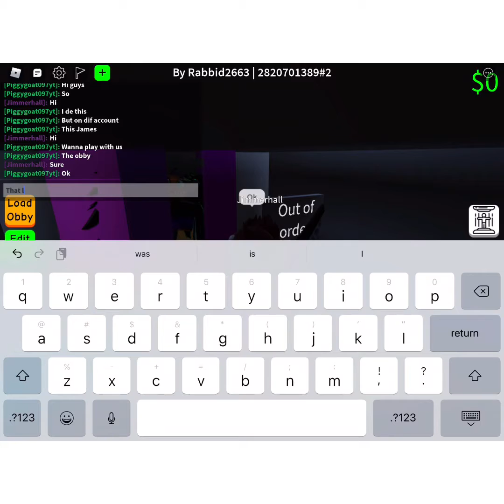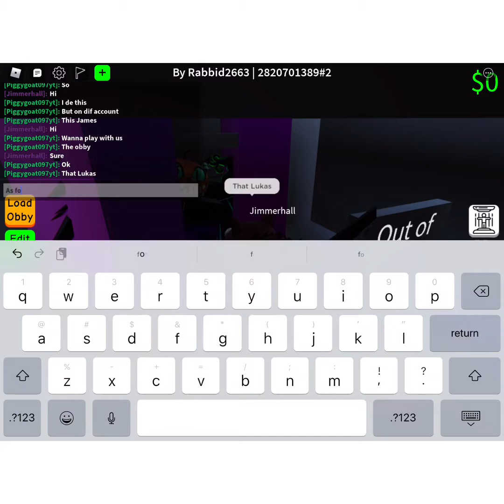Doggy goes in fnaf map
I made this on rabbid2663